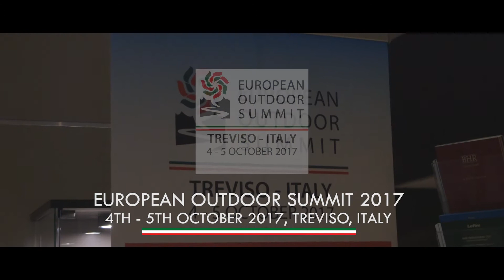European Outdoor Summit 2017: Intervista a Luca Pedrotti (IOG)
Il 4 e 5 ottobre, si è svolto per la prima volta in Italia, nella città di Treviso, l'European Outdoor Summit 2017, progetto ideato e gestito dall’European Outdoor Group a cui hanno partecipato i maggiori brand del settore.
Questa l'intervista realizzata a Luca Pedrotti (Italian Outdoor Group)

Intervista di Jessica Ceotto/Mountainblog
Riprese e montaggio: Andrea Monticelli/Mountainblog